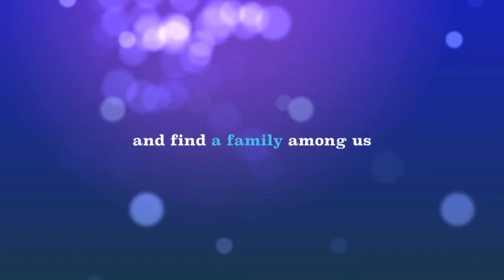JOHIA Encounter Weekend Aug-2014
Aug 21-23, 2014 at the JOHIA Sanctuary #15 Cambridge St., Quezon City